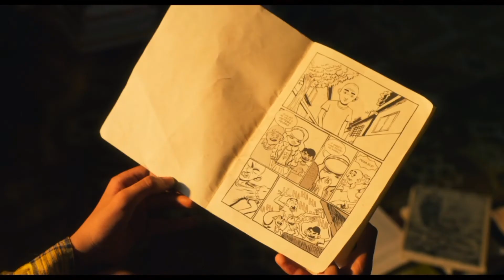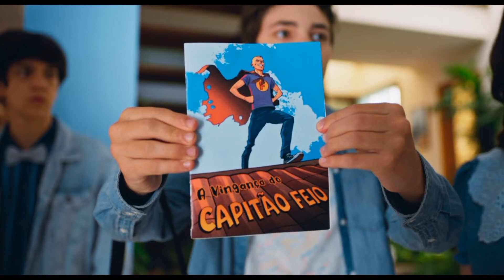TURMA DA MÔNICA A SÉRIE - review comentando com spoilers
Turma da Mônica a série
   Alex Santos faz um review comentando a série (vídeo com spoilers)
  Novo vídeo do Canal Alex Santos